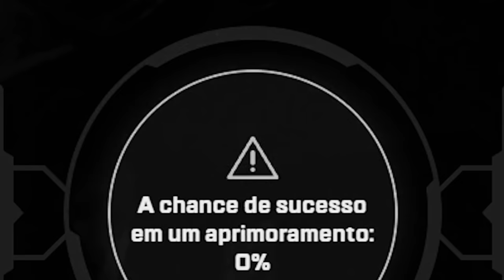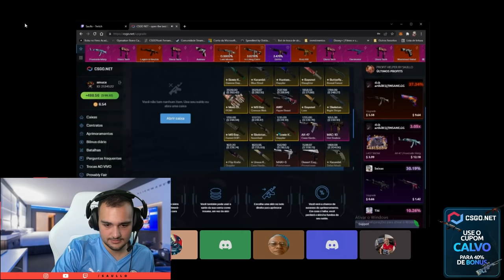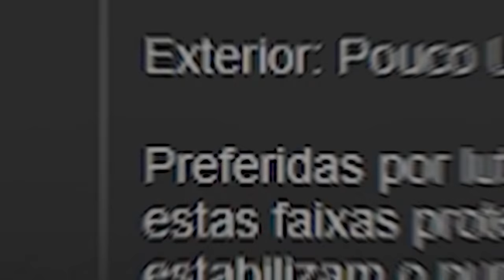Ganhei uma LUVA com o DIAMANTE no CSGO!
Consegui uma luva super RARA no CSGO